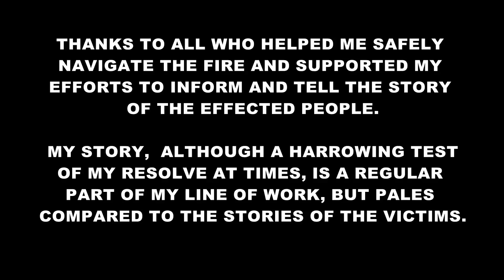MY 15 MINS OF FLAMES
The footage I shot of the Valley Fire has gone all across the CBS networks and to other media outlets around the world.  I had to drive a live truck through roads burning on both sides of me, avoid downed power lines, 2-track over hills, and avoid flames, explosions, flare ups, and burn overs, as I have many times before in this line of work.  This time, I did all of this on my own, without a reporter, and worked a 30 hour shift with only a 3 hour break at one point.  Some of the story of my challenges is told in this video collection of the coverage that we did on our local stations.